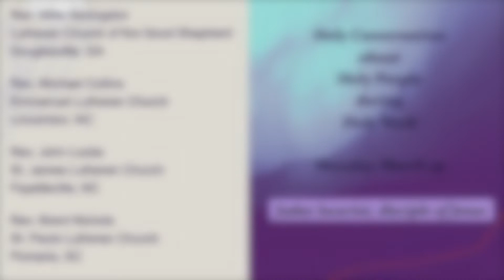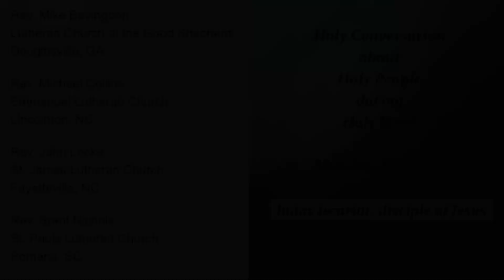Holy Conversations about Holy People during Holy Week - Judas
Four Pastors, friends and colleagues for many years, have an unscripted conversation about Judas.